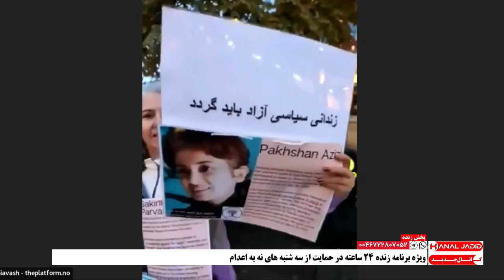پیامی از تجمع اسلو نروژ به ویژه‌برنامه زنده ۲۴ ساعته در حمایت از سه‌شنبه های نه به اعدام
سه‌شنبه ۸ اکتبر ۲۰۲۴ - ۱۷ مهر ۱۴۰۳

این برنامه از سوی «سازمان حقوق بشر ایران» و «کارزار جهانی نه به اعدام در ایران» و با مشارکت طیف وسیعی از نهادها و کنشگران اجتماعی ایرانی و بین‌المللی مخالف اعدام از سه‌شنبه ۱۷ مهر (۸ اکتبر)، ساعت ۱۲ به‌وقت اروپای مرکزی (۱۳:۳۰ ایران) تا ظهر چهارشنبه ادامه یافت.